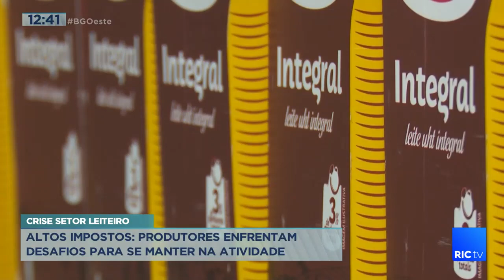Produtores enfrentam desafios para se manter na atividade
O Paraná é 3° maior produtor de leite do país, mas com altos impostos se manter na atividade está cada vez mais difícil para os produtores